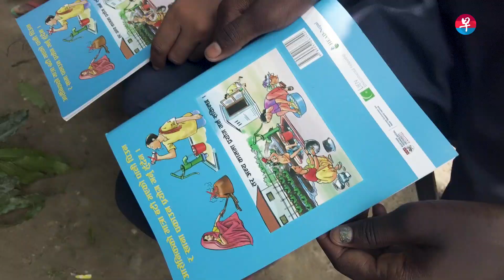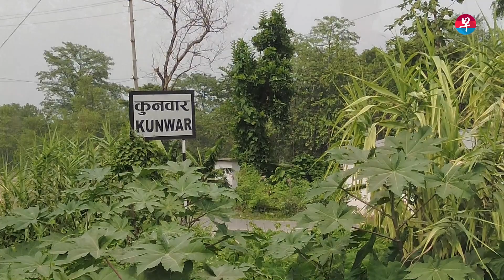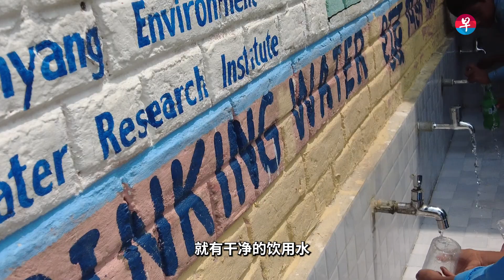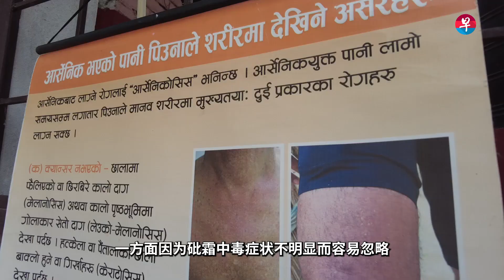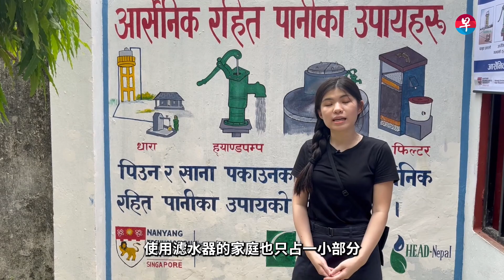他们每天喝着有毒的水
尼泊尔平原乡镇地下水源受到砷污染，意味着人们每天喝着的饮用水，含有大量砒霜。本地大学与当地研究员合作，为当地学校设置滤水系统除去砒霜成分。随本报记者尹云芳深入村落实地了解情况。